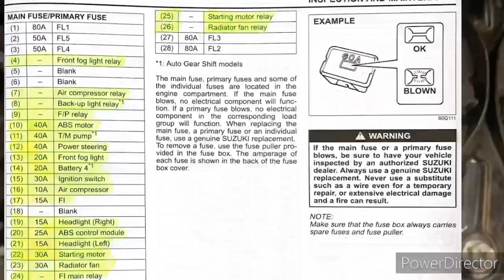Car Engine compartments parts full detail